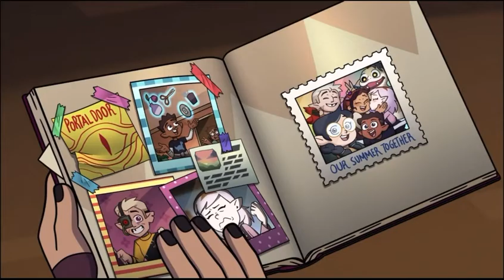All Flapjack Scenes in S3 E1.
We all miss our poor boy…

All clips, imagery, and audio is from The Owl House.